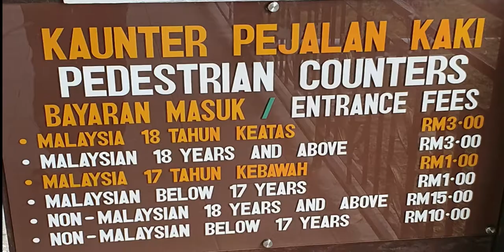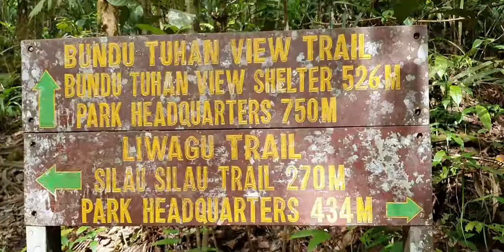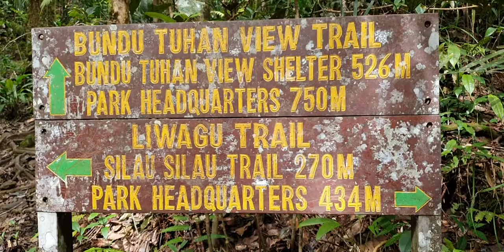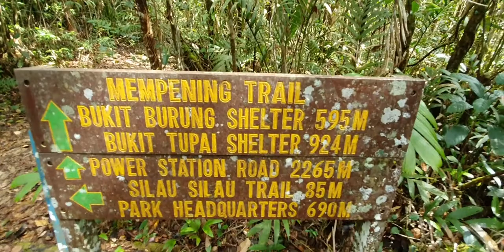Wo sind die Affen?- Trekking im Mount Kinabalu Nationalpark- Jungle Trek Borneo -Malaysia- Vlog 25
Ich hatte, wie immer, keine Lust auf eine Touristen Tour zum MountKinabalu. Auf meinem Reiseblog fragte ich meine Community, ob jemand dort schon ohne Touristentour war. Ich bekam die Empfehlung, mit dem Bus zu fahren. Der Bus erwies sich dann als PKW. Es gab einen Fahrer, eine Frau als Fahrgast vorn, eine andere hinten und mich. Wir fuhren, gefühlt 3 Stunden, von KotaKinabalu. Ich stieg direkt am Eingang zum Nationalpark aus und alle anderen furhen weiter. Nach einem schönen DschungelTrekking ging ich zurück, zur besagten Haltestelle, doch niemand kam. Es kamen noch mehr Touristen, die den gleichen Plan hatten, wie ich. Es dauerte ewig, inzwischen konnten wir sogar den Gipfel zwischen den Wolken entdecken, was den ganzen Tag nicht möglich war. Dann, irgendwann hatte eine Australierin keine Lust mehr zum Warten. Sie sprang auf die Straße, als ein Reisebus vorbei fuhr. Nach einem kurzen Smalltalk durften wir alle einsteigen, bezahlten irgendwann die üblichen 20 ringitt und wurden an einem Terminal im Norden von KK raus gelassen. Von dort fuhr ich mit Uber ins Zentrum.

Mit welcher Technik bin ich unterwegs:

Kamera 2 Gopro
Zusatz Akkus
Zusatz Akkus Gopro